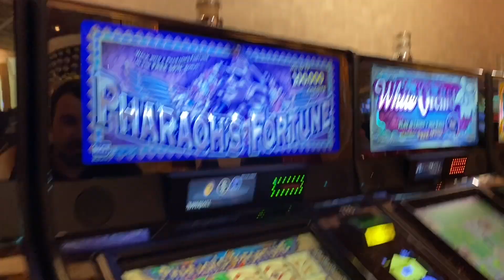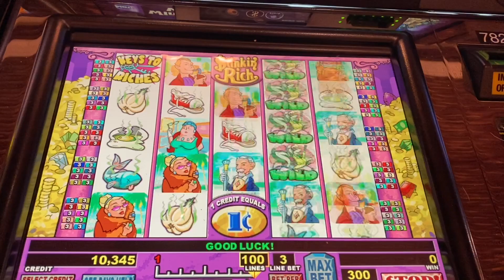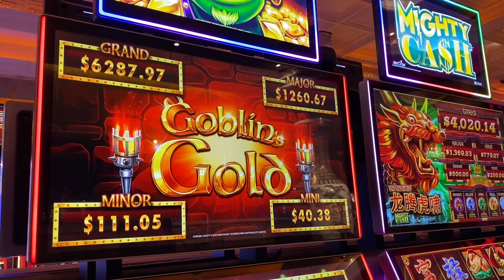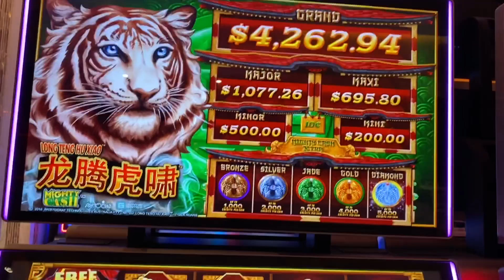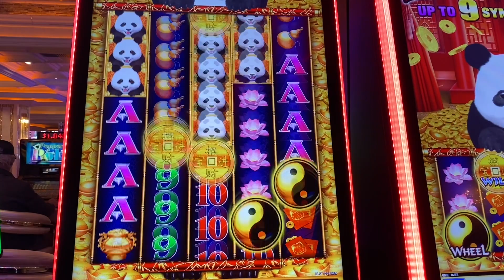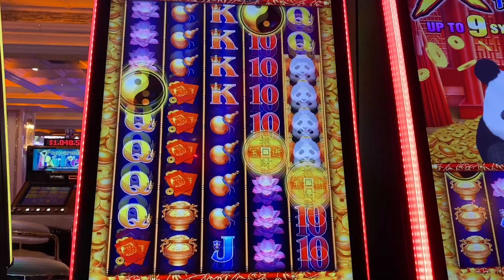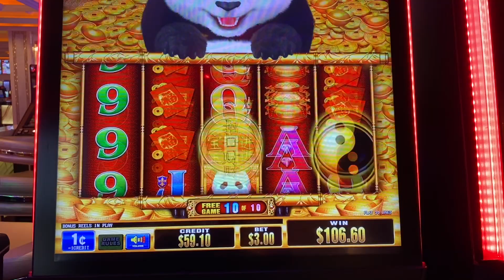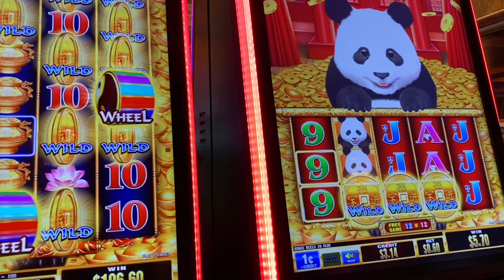King Jason & Garrett play @ Peppermill! | Stinkin Rich 💵 | Mighty Cash | Xtreme Panda 🐼 💰 🎰 🙌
King Jason & his buddy Garrett take on 3 different games at Peppermill in Reno!

- Stinkin’ Rich
- Mighty Cash
- Xtreme Panda

Have you joined the King Jason Facebook?